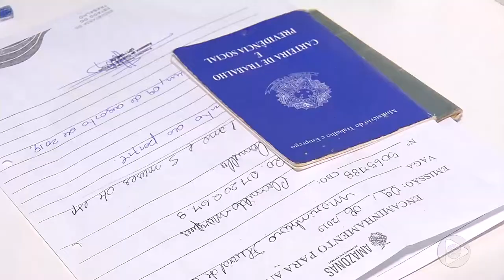Jornal Em Tempo (12.08.2019) 3º Bloco